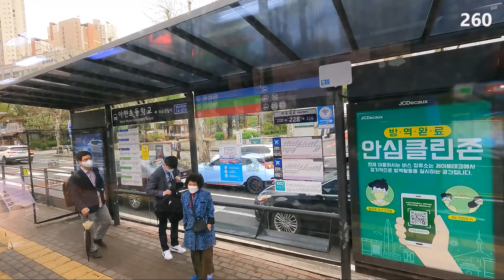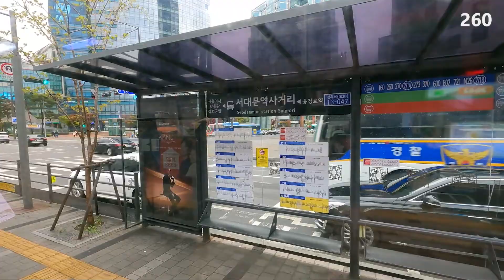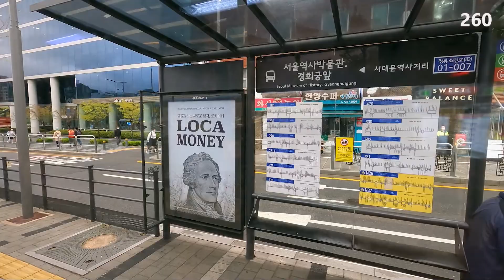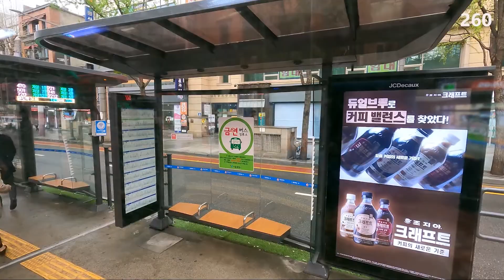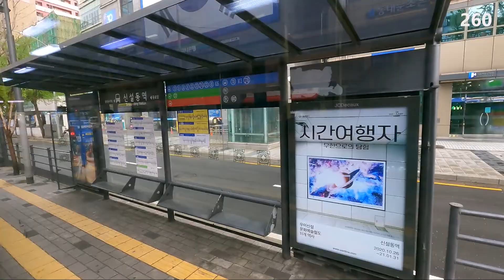Seoul City bus No. 260 / National Assembly St- Jegi dong St / Shoot- A7 + - : Up- Tue + Thu- P6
안녕하세요?

감사합니다)

것입니다.

것입니다.

촬영일자- Apr. 13. 2021

동영상 분량: 50분 +/-
촬영시작 지점: 종점 또는 회차지점
촬영시작 시간: 07시 +/-
시내버스 내 촬영위치: 맨 뒷좌석

간략히

(Dear, Subscribes

-MORNING SEOUL'

From this video, we will film and upload GoPro HERO9 BLACK. However, t-
he unfortunate thing is that the city bus windows are not clean, so the qua
-lity may not be good.

And I want to shoot in the 4K30 version, but it takes more than 2 days to
upload on YouTube, so I will shoot in the 2.7K60 version and upload it in t
-he 1080 version.

Date of shooting - Apr. 13. 2021
Filming Site- Some routes of No. 260
Modality- GoPro HERO9 BLACK

Running time: 50 minutes +/-
Filming start point: end point or turn point
Filming start time: A7 +/-
Filming location on the city bus: The last seat

Category Travel

briefly